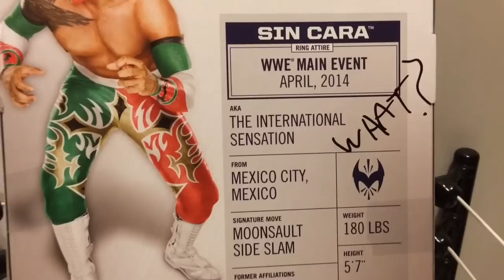WWE ACTION INSIDER: Elite 32 SINCARA Mattel E32 Wrestling Figure Toy Review!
Grim's Toy Show brings you a hilarious WWE wrestling action insider figure video review of the NEW Mattel ELITE series 32 exclusive Superstars SINCARA with entrance coat from Grim's awesome and amazing collection of WWE toys!!